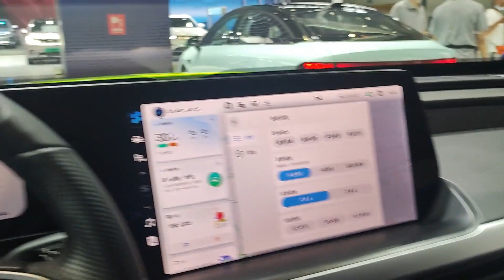ALL NEW 2022 XPeng P7 EV - Exterior And Interior